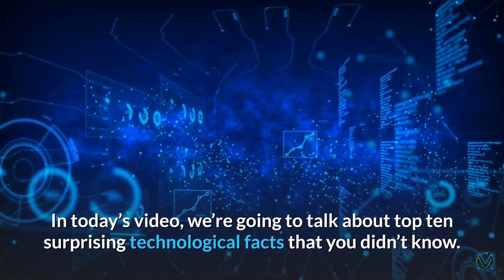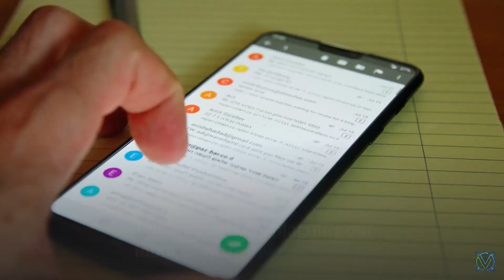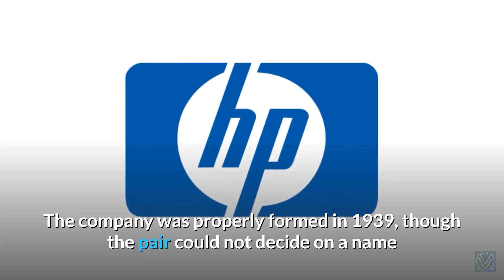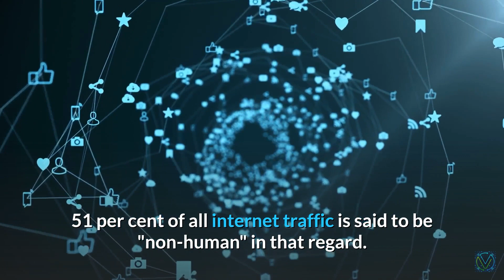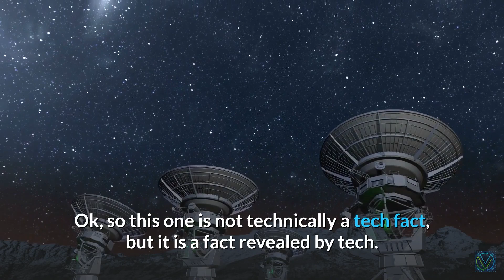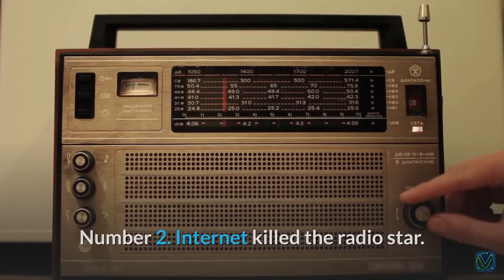How did the evolution of technology? Untold Story 😮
Welcome back to Viral here.
In today's video, we're going to talk about top ten surprising technological facts that you didn't know.

Isn't it amazing how much technology has progressed in the last 10-15 years?
All of this technology has made our lives more convenient, relaxed, and, of course, fun.
Thanks to technology, many things have changed and enhanced the face of goods, companies, entrepreneurship, and even the way we act and go about our daily lives.
This evolution has been ongoing, and despite the fact that we techies are so immersed in it, there are many fascinating things we don't know about it.

Did you know that over 4.3 billion people, or more than 40% of the world's population, use the internet today?
Or that Google processes over 63,000 searches per second?

Well, while doing my research around tech-history, I came across so many interesting facts about well-known brands and products, so I decided to share with you some of the most interesting ones.
Are you ready? Lets Start!

0:00 - [intro]
1:19 - [10. Email is older than the
2:04 - [09. The average computer user blinks just 7 times a minute]
2:23 - [08. Hewlett-Packard's company name was almost Packard-Hewlett.]
2:58 - [07. The term robot actually means "forced labor".]
3:22 - [06. Most internet traffic isn't even real.]
3:47 - [05. A Rubik's Cube can be solved in 20 moves or less.]
4:17 - [04. We spend around 10 years watching TV.]
4:33 - [03. Pluto takes 248 years to orbit the Sun.]
5:14 - [02. Internet killed the radio star.]
5:41 - [01. Fun fact: Google Rents Goats!.]

Number 10. Email is older than the World Wide Web.
Electronic mail was invented by Ray Tomlinson in the 1960s. It wasn't until a couple of decades later that the World Wide Web would begin to take shape in the form we know and love today.

Number 9. The average computer user blinks just seven times a minute.
Research suggests that the average computer user blinks significantly less than normal while at their screen.

Number 8. Hewlett-Packard's company name was almost Packard-Hewlett.
Bill Hewlett and David Packard graduated from University in 1935. In typical fashion for the industry (that would become much more commonplace in the years to come) the two started their business in a garage.

Number 7. The term robot actually means "forced labour".
Robots come in all shapes and sizes and sure we hope one day they might do our bidding and rid us of the most boring, taxing and unwanted jobs of society.

Number 6. Most internet traffic isn't even real.
A study in 2012 discovered that most of the traffic on the internet wasn't actually people, but was quite often made up of bots, hackers and malicious programs.

Number 5. A Rubik's Cube can be solved in 20 moves or less.
Back in 2010, Google's researchers used supercomputers and an intelligent algorithm to fathom that any Rubik's Cube can be solved in 20 moves or less.

Number 4. We spend around 10 years watching TV.
Research suggests that on average, we spend around 10 years of our lives watching television.

Number 3. Pluto takes 248 years to orbit the Sun.
Ok, so this last one is not technically a tech fact, but it is a fact revealed by tech.
This is an image of Pluto captured by the New Horizons spacecraft as it flew by in 2015. It was taken at a range of 22,025 miles and yet shows the "true colours" of Pluto.

Number 2. Internet killed the radio star.
Technology is surely evolving at an alarming rate. The reach of that technology is also changing as it becomes more accessible and affordable.

Number 1. Fun fact: Google Rents Goats!.
Yes, you read that correctly.
The billion-dollar company has been implementing an eco-friendly approach, and instead of using noisy mowers to clean up the grass at their headquarters, they rented out goats!
In their official blog, Google stated "herder brings about 200 goats and they spend roughly a week with us at Google, eating the grass and fertilizing at the same time. The goats are herded with the help of Jen, a border collie. It costs us about the same as mowing, and goats are a lot cuter to watch than lawnmowers."
This concludes our list for the top ten technological facts.  Did you learn something new? We certainly did!

How did the evolution of technology?